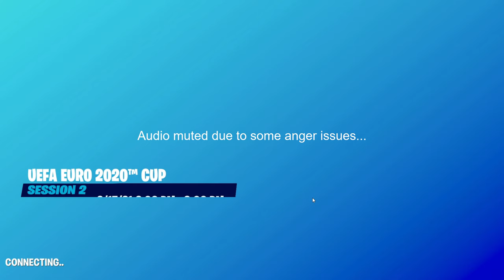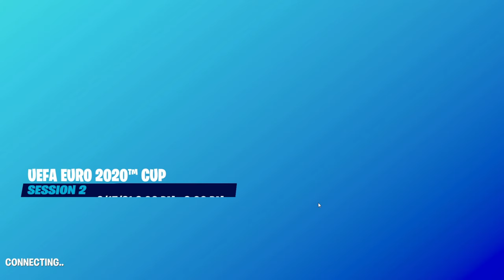How I placed 62nd in the UEFA Euro 2020 Cup Solo Finals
Yoooo this video is me getting my best placement ever. Super happy to see improvement and excited to see how much more I improve throughout the summer. Hopefully you guys enjoyed the video!

GPU: Nvidia RTX 2080 SUPER
CPU: Intel Core i7 10700k
Motherboard: Random Lenovo motherboard
Storage: 500 GB SSD + 2 TB HDD
RAM: 16 GB DDR4 3200 MHz
CPU Cooler: Lenovo Air Cooler
Case: Lenovo Legion T7I

My PC Equipment
Keyboard: SteelSeries Apex Pro TKL
Headset: HyperX Cloud Alpha
Controller: Xbox Elite Series 2
Microphone: Blue Yeti Blackout Edition
Webcam: Logitech C922
Desk: Ameriwood L-Shape